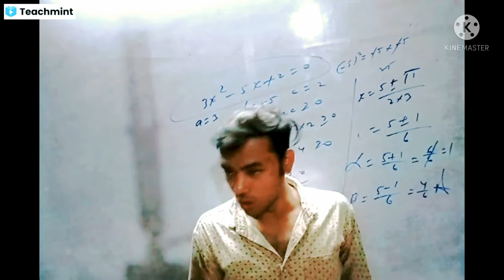mega star coaching centre adalpur motivate shayri in MSCC by tausif sir